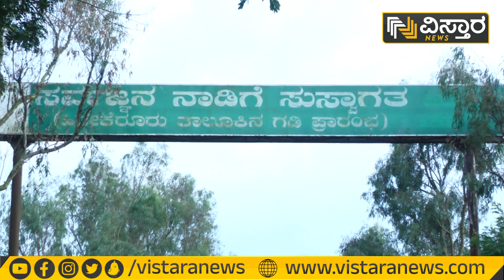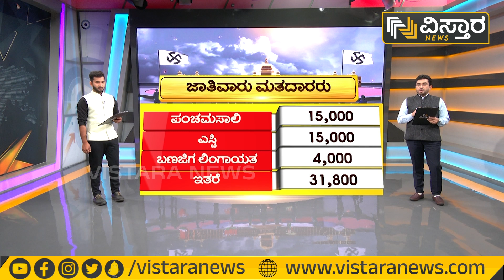ಹಿರೇಕೇರೂರಿನ ಗದ್ದುಗೆ ಏರೋದ್ಯಾರು? | Hirekerur Election 2023 | Election Jidda Jiddi | Vistara News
ಹಿರೇಕೇರೂರಿನ ಗದ್ದುಗೆ ಏರೋದ್ಯಾರು? | Hirekerur Election 2023 Survey | Election Jidda Jiddi | Vistara News